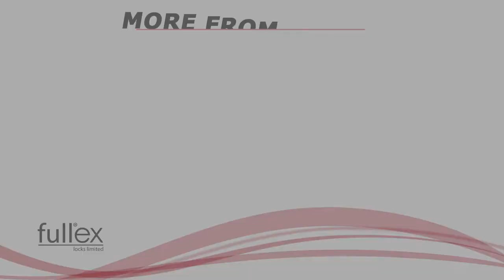Fullex XL Crimebeater Multipoint Lock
The XL Crimebeater multipoint lock, for use on composite and timber doors, comes in dual spindle and is available with 2 different backset sizes (35mm and 45mm) for long backplate handles.

PAS 24 tested and Secured by Design Licensed, the XL Crimebeater has either 2 tapered steel hooks, sintered centre hook and latch; or 2 deadbolts, centre hook and latch, making it not only secure but also adaptable.